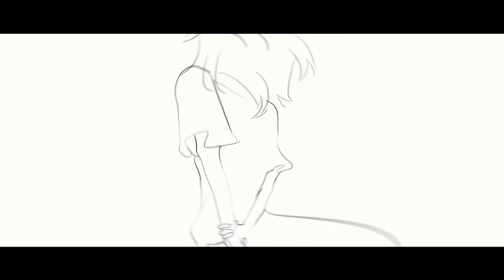Mari fan animations while Winter Valentine is playing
00:00-00:01 - (OMORI) Oh, Stranger ~ Animation + Edit Meme (spoilers )
00:01-00:05 - ✦ plug me in — omori animation meme
00:05-00:08 - FARAWAY LOGS - playground
00:08-00:10 - Mind electric -OMORI bad ending
00:10-00:12 - Pad Thai Omori animation
00:12-00:18 - [OMORI ANIMATION] The Final Battle
00:18-00:23 - Melty Land Nightmare [♫] Complete OMORI M.A.P.
00:23-00:25 - Pale Machine COMPLETE OMORI MAP
00:25-00:27 - Estranger __ Animation meme (OMORI SPOILERS!)
00:27-00:35 - every day OMORI animation meme
00:35-00:42 - FARAWAY LOGS - hi mari
00:42-00:46 - she wants me to be loved OMORI MV [SPOILERS]
00:46-00:49 - SWIMMING POOL ANIMATION MEME OMORI
00:49-00:53 - Don't wake me up — Omori Complete MAP
00:53-00:57 - FARAWAY LOGS - meet my friends
00:57-01:01 - OMORI ANIMATION INCIDENT (spoiler)
01:01-01:05 - WiFi password — omori animation
01:05-01:10 - Don't wake me up — Omori Complete MAP
01:10-01:12 - OMORI MY TIME【 FULL MAP 】
01:12-01:13 - Don't wake me up — Omori Complete MAP
01:13-01:22 - OMORI MY TIME【 FULL MAP 】
01:22-01:24 - Cold Island Omori Animation {Spoilers}
01:24-01:30 - ECHO  Complete OMORI MAP
01:30-01:35 - Don't wake me up — Omori Complete MAP
01:35-01:37 - CHOICE- COMPLETE OMORI MAP
01:37-01:39 - she wants me to be loved OMORI MV [SPOILERS]
01:39-01:44 - The Mind Electric OMORI animation meme
01:44-01:52 - 【OMORI】YONA YONA OMORI【MAD】
01:52-01:57 - Don't wake me up — Omori Complete MAP
01:57-01:58 - ENDLESS COMPLETE OMORI MAP
01:58-02:01 - CHOICE- COMPLETE OMORI MAP
02:01-02:04 - Honey Blue - Complete_Full Omori MAP [SPOILERS]
02:04-02:07 - FARAWAY LOGS - playground
02:07-02:10 - Melty Land Nightmare [♫] Complete OMORI M.A.P.
02:10-02:11 - TAKE A SLICE [OMORI]
02:11-02:14 - Omori - Kill Yourself Bo Burnham - ANIMATIC
02:14-02:23 - FARAWAY LOGS - playground
02:23-02:25 - she wants me to be loved OMORI MV [SPOILERS]
02:25-02:30 - Honey Blue - Complete_Full Omori MAP [SPOILERS]
02:30-02:39 - 【Omori Song】 Endless by @OR3O ft. @Kuraiinu _
02:39-02:44 - Melty Land Nightmare [♫] Complete OMORI M.A.P.
02:44-02:46 - Viva Happy Mari! - Omori Animation (SPOILERS!!)
02:46-02:50 - VILLAIN OMORI Animatic
02:50-02:55 - ENDLESS COMPLETE OMORI MAP
02:55-02:56 - Honey Blue - Complete_Full Omori MAP [SPOILERS]
02:56-03:02 - Mari practicing piano OMORI
03:02-03:08 - Pale Machine COMPLETE OMORI MAP